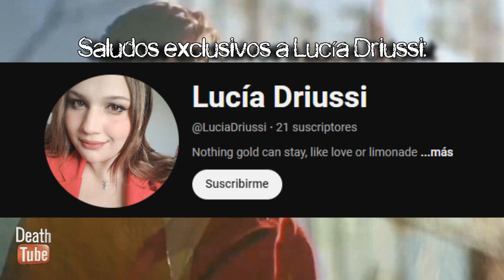"El payaso, la pintura y las turbinas" (CreepyPasta)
(CREEPYPASTAS SERIES: CAPITULO #29 TEMPORADA #0)

Una de las primeras Creepypastas que subí al canal (lamentablemente eliminé el video por una tonto comentario) sin embargo aquí la tengo de vuelta! recuerden que es la precuela de "El payaso, la pintura y el circo" espero les guste mucho esta edición actualizada! Recuerden que si les gusta este contenido no duden en apoyarme con una donación, eso me motivaría demasiado para seguir subiendo contenido de forma más continua!

Música por: Shymnoiz & Marys Theme Carnival Soundtrack